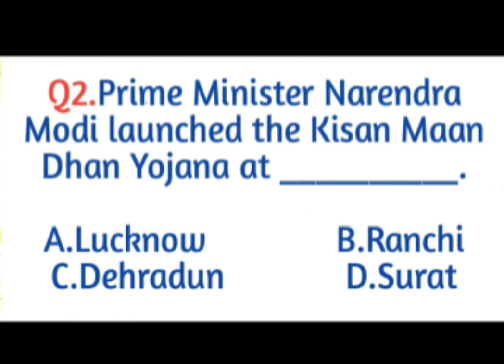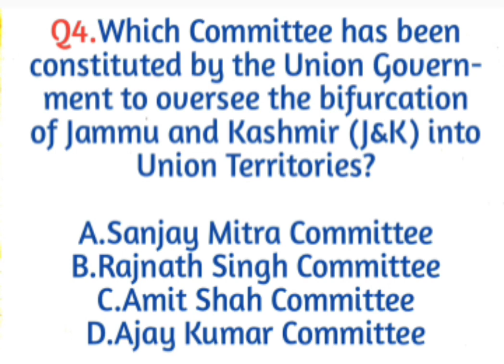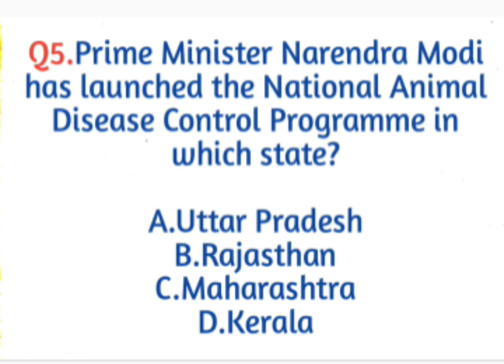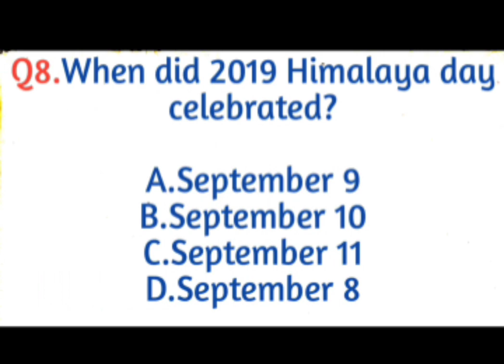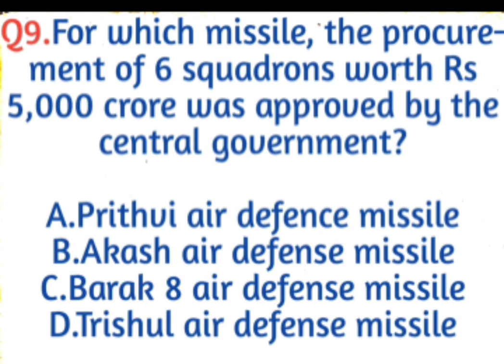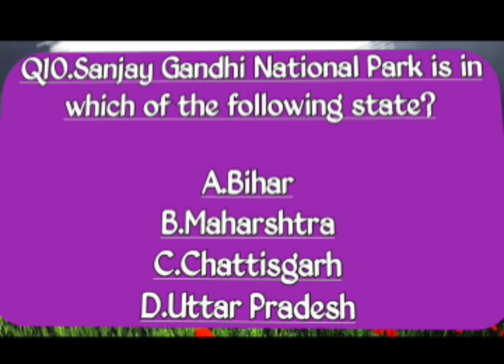SSC IQ Test 3 | SSc current affairs test | RRB Test | NTPc test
Yaha aaj 10 questions diye h current affairs ke attebd kare sabhi log , practice kare.